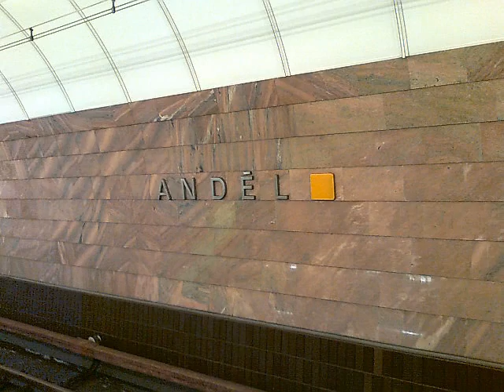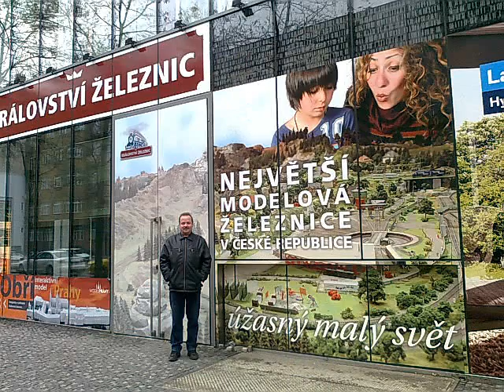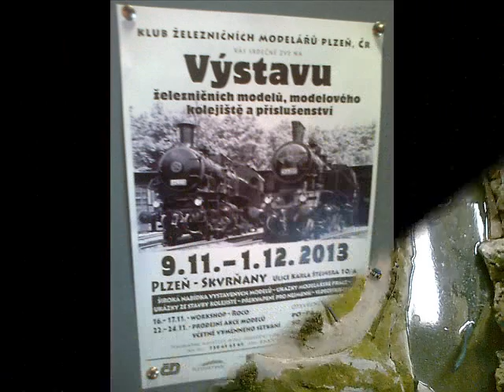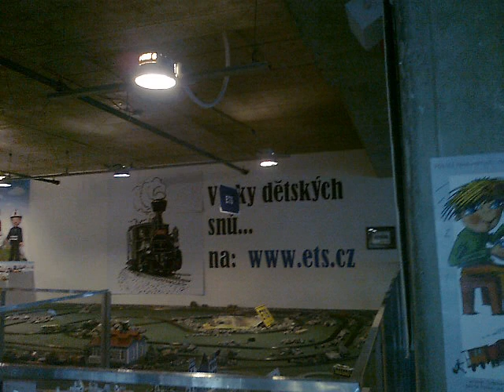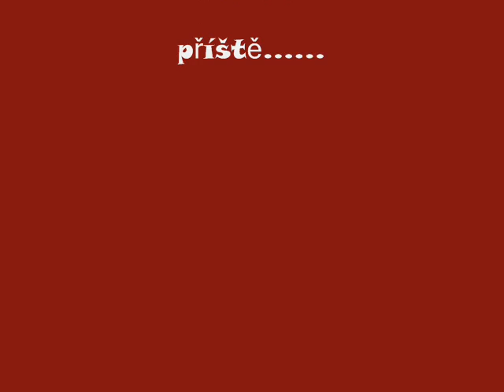Praha 23 11 2013 Království železnic